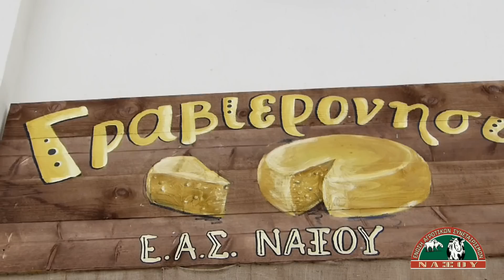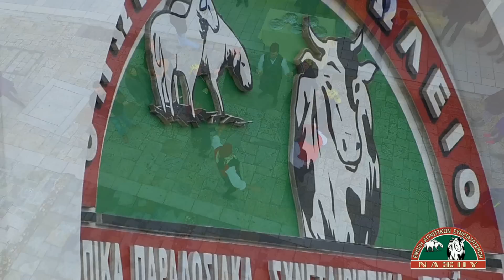Τo Γραβιερονησί στο "Αλήθειες με την Ζήνα" - Παρασκήνια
Με την  βοήθεια του  Βασίλη Τσακωνιάτη παρακολουθούμε τα παρασκήνια από την ζωντανή σύνδεση από το γραβιερονησί με το STAR Channel και την εκπομπή "Αλήθειες με την Ζήνα"